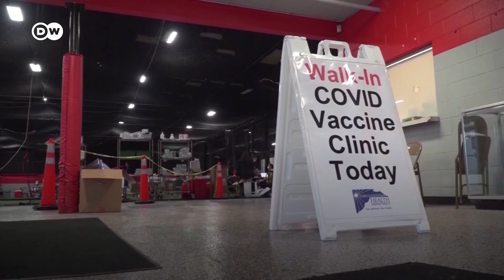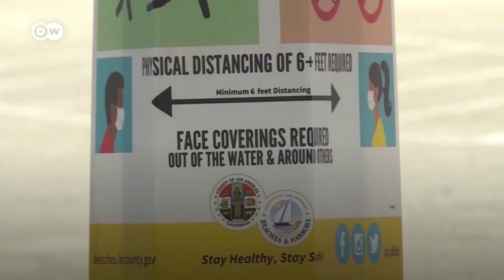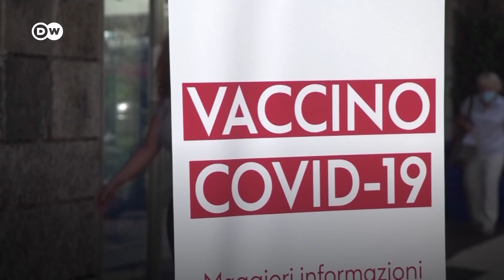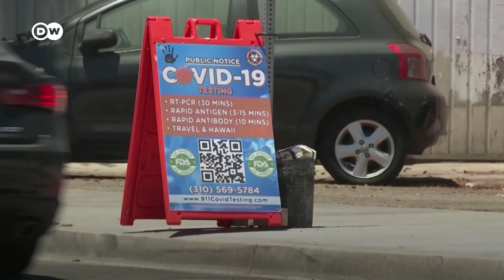Delta varyantı | Aşılar ne kadar etkili? 65 yaş üstüne yeni aşı gerekecek mi? - DW Türkçe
Delta varyantı, ilk olarak Hindistan'da tespit edildi. Dünya Sağlık Örgütü'nün (DSÖ) Delta varyantının dünyada baskın hale geldiğini duyurmasının ardından Türkiye'de de bu varyantın yaygınlığı tartışılıyor. DW Türkçe, Delta varyantı konusunda Türkiye'de alınan önlemleri, kullanımdaki aşıların bu varyanta karşı ne kadar koruyucu olduğunu ve diğer merak edilen soruları uzmanlara sordu.